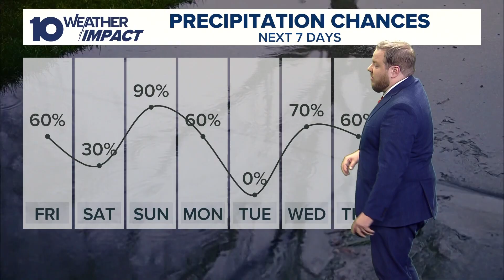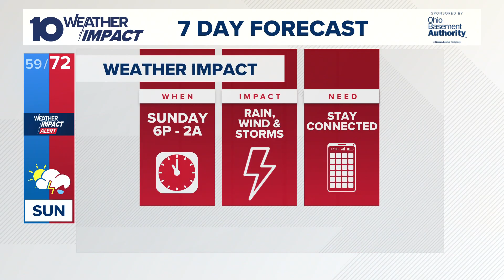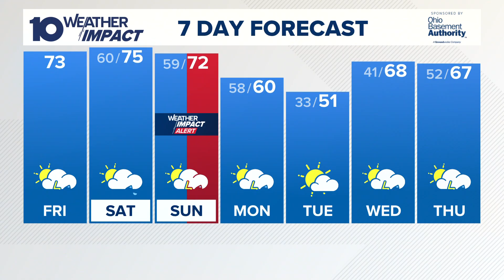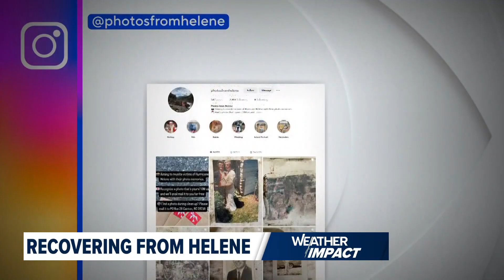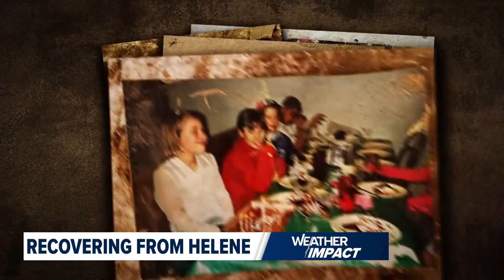The 10 WEATHER IMPACT Show | March 28, 2025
Meteorologist Michael Behrens talks about this weekend's weather outlook and a partial eclipse that's coming up!